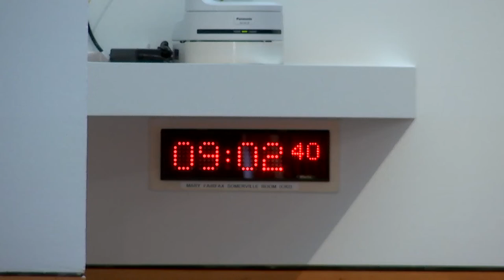Net Zero, Energy and Transport Committee - 21 June 2022